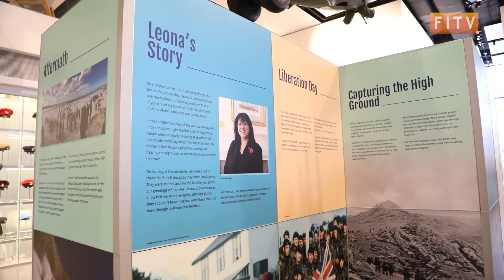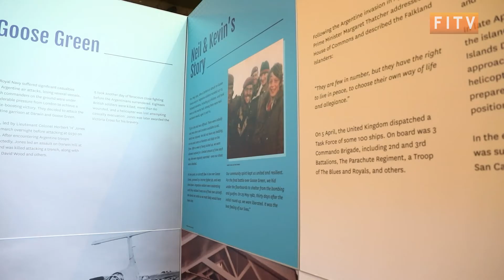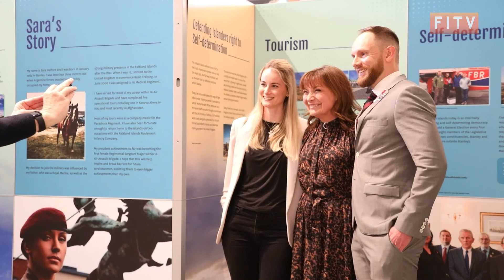London National Army Museum Put On Exhibition To Commemorate 40th Anniversary Of Falklands War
On March 31, the National Army Museum (NAM) in London put on an exhibition in recognition of the 40th anniversary of the Falklands War.

The opening of the exhibition was attended by veterans as well as other guests, including MLA Leona Roberts who read a speech and chaired a panel.